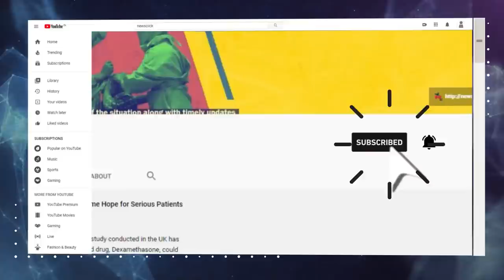जयपुर हाईवे पर किसानों की एकता बरक़रार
जयपुर हाईवे पर कुछ किसान बैरिकेड तोड़ के आगे बढ़ गए थे. न्यूज़क्लिक ने उनसे और शाहजहांपुर बॉर्डर पर बैठे किसानों से बातें की जिससे पता चलता है कि उनकी एकता बरक़रार है